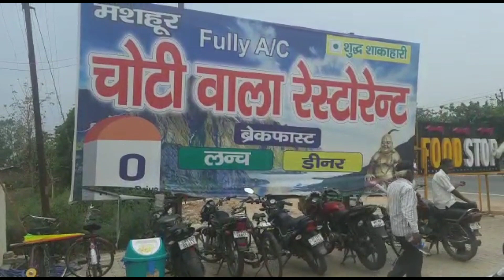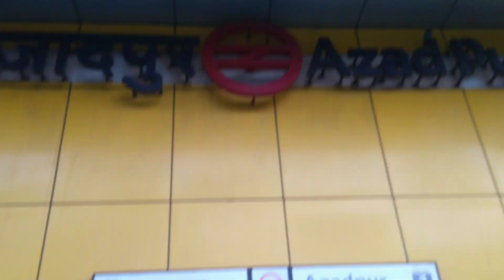सफर में हैं 💐Traveling Part 1👌चलते चलो💐👌👍